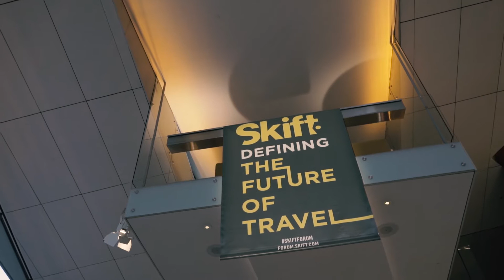Mastercard's Catharina Eklof at Skift Take Studios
Mastercard's Catharina Eklof at Skift Take Studios, presented by Mastercard.